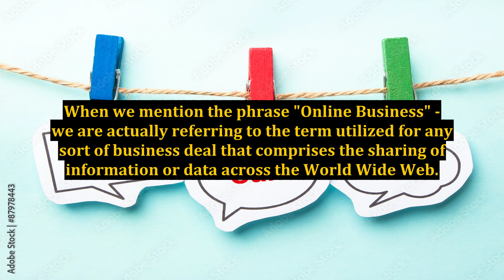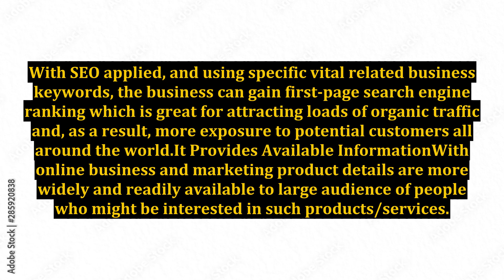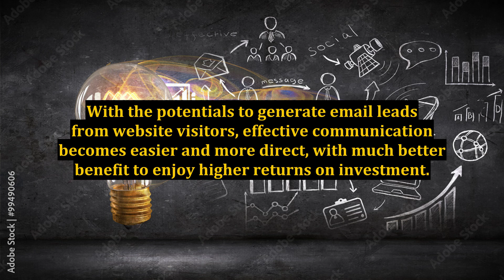What Is An Online Business?